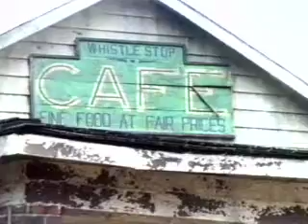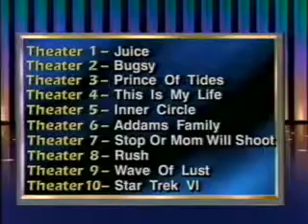TVRO TVN Satellite Report 1991